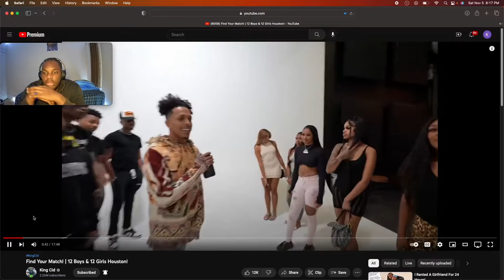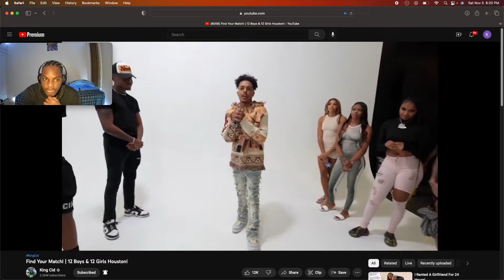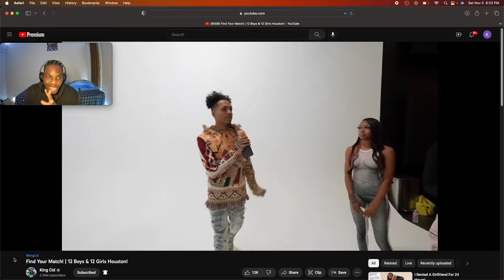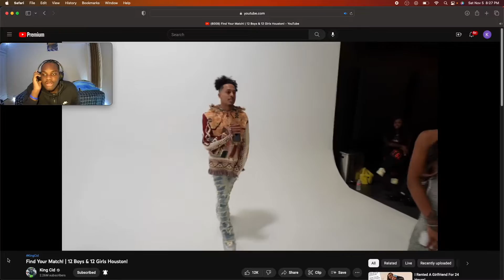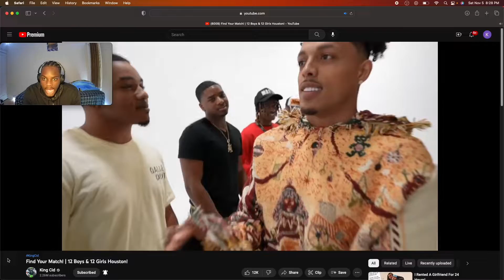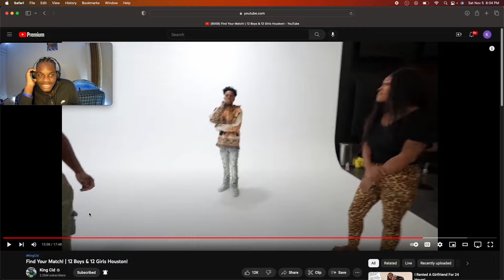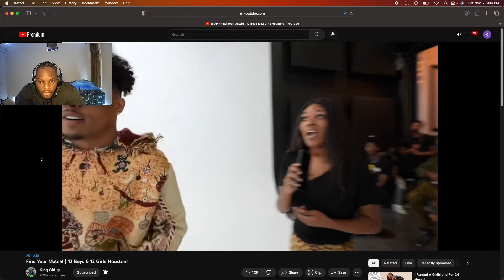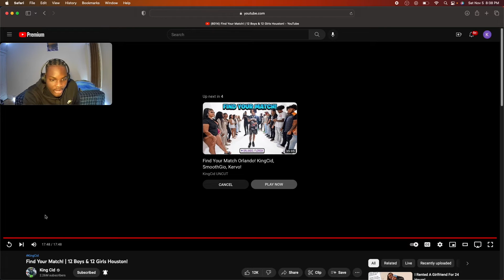Find your Match | 12 Boys & 12 Girls Houston (Reaction!!!) City Boyz Up!!!!!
Follow me on Tick-Tock.  Kervens.king